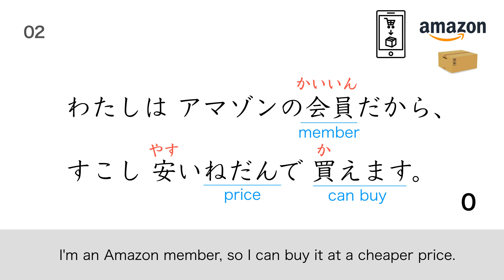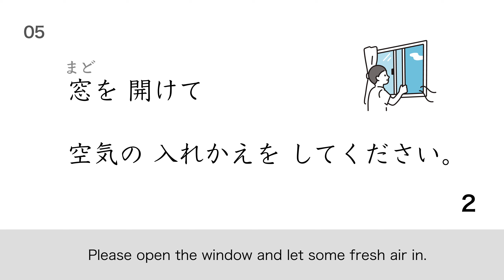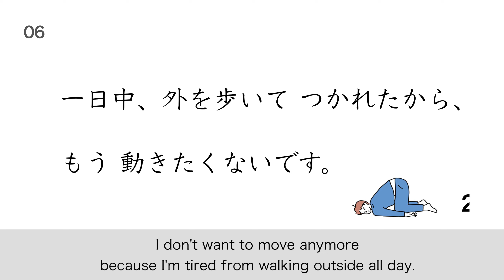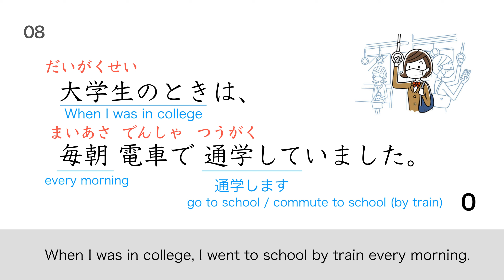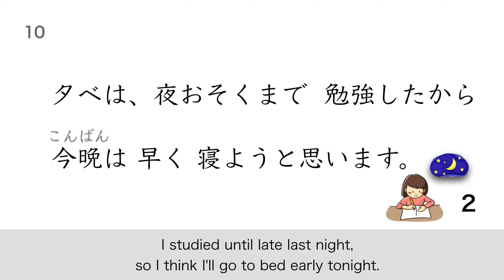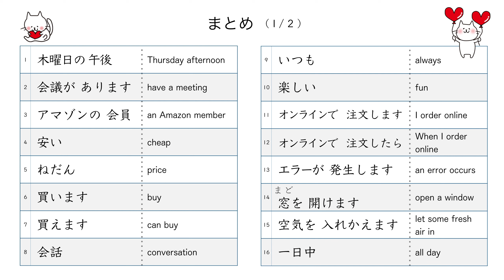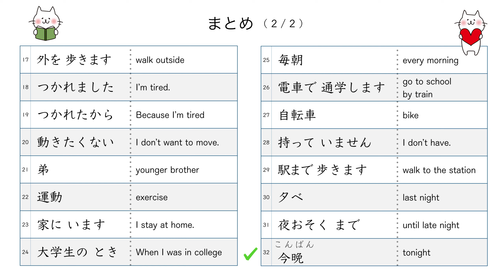JLPT N4 Reading Kanji #27